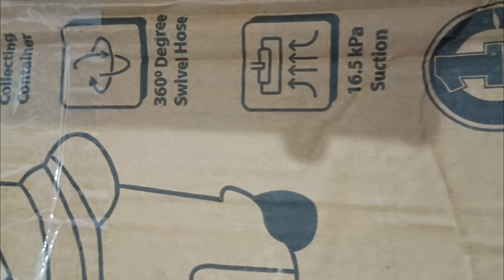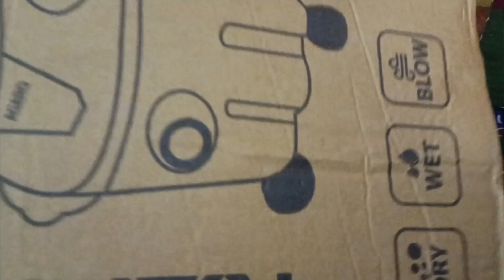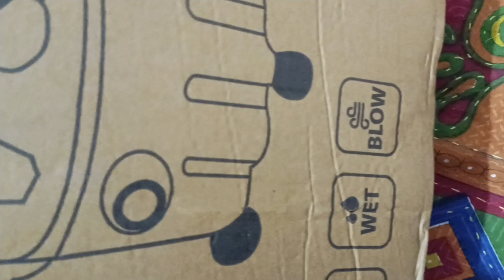Agaro Rapid Vacuum Cleaner 1000w Wet & Dry how to use | how to start | agaro vaccum cleaner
Amazon Sale Click to Buy

 AGARO Rapid Vacuum Cleaner, 1000W, Wet & Dry, for Home Use, Blower Function, 10L Tank Capacity, 16.5 kPa Suction Power, Plastic Body, Red.

AGARO Rapid 1000-Watt, 10-Litre, with Blower Function Wet & Dry Vacuum Cleaner  (Red & Black)

Agaro Rapid Vacuum Cleaner 1000w Wet & Dry with Blower full detail review | how to use | brushes